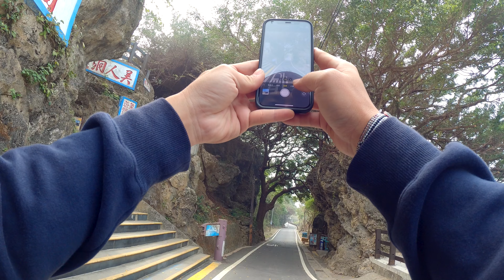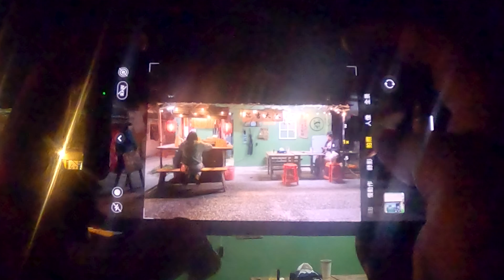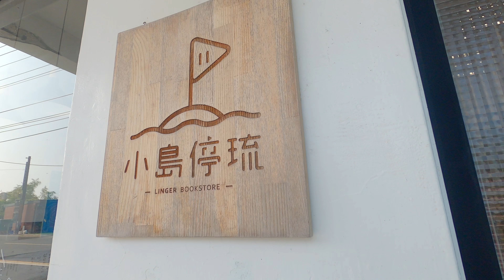去年不甘心沒好天氣的小琉球,今年再去一次 (春季篇)Vlog EP1